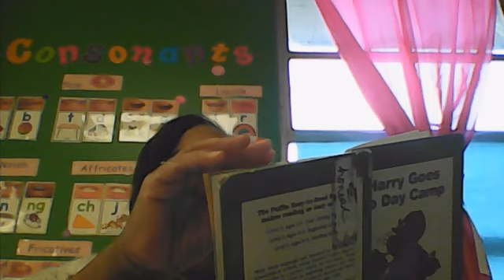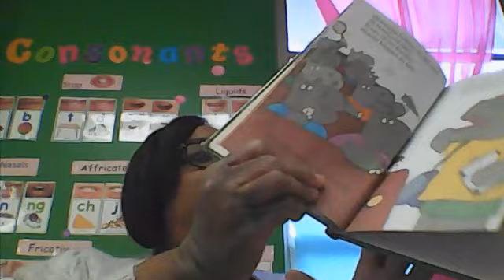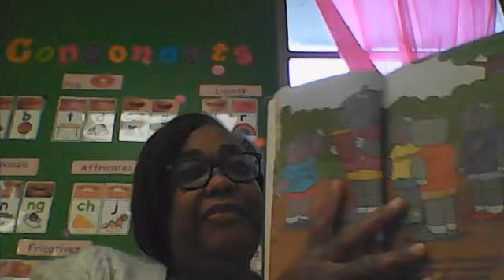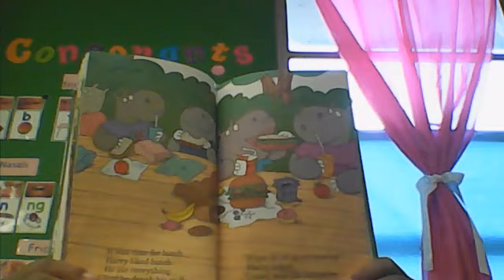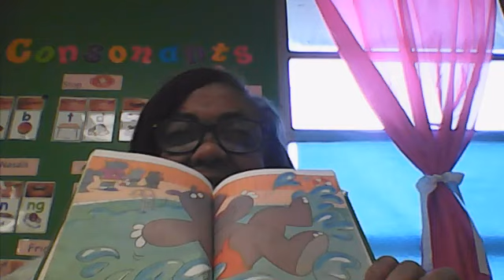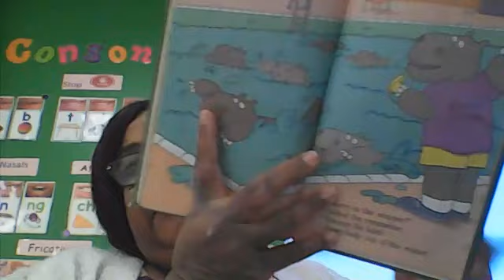Harry Goes to Day Camp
Harry Goes to Day Camp by James Ziefert
Read aloud by Dale Dailey